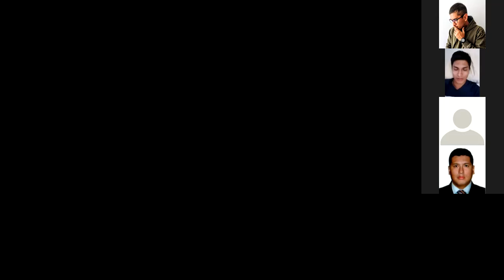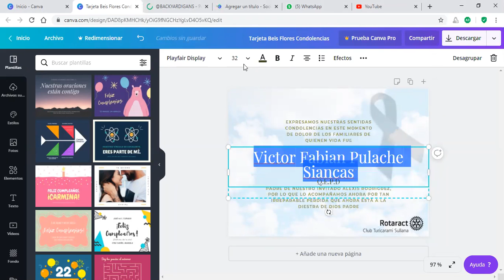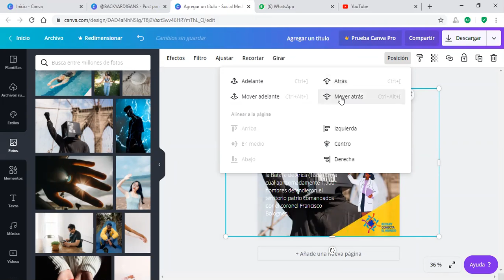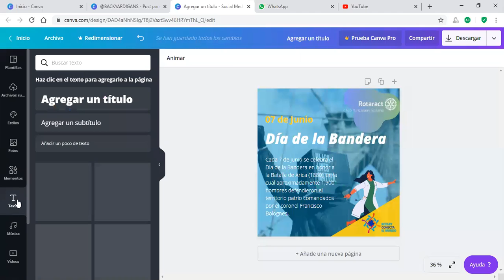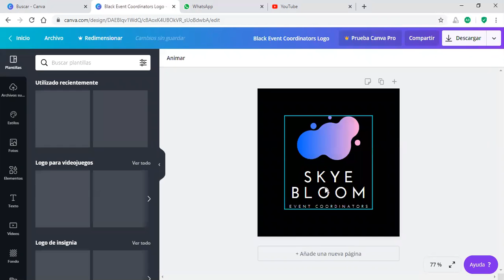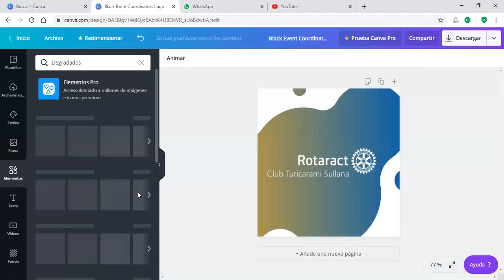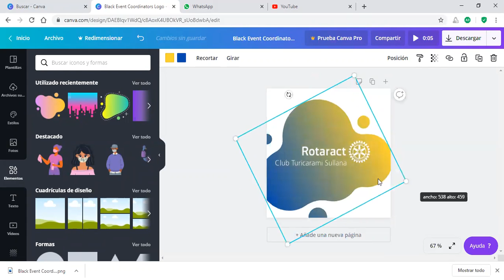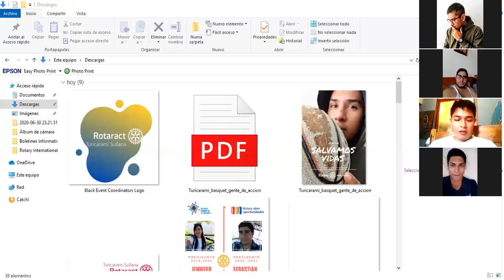Capacitación de Relaciones Públicas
Rotaract Club Turicarami Sullana